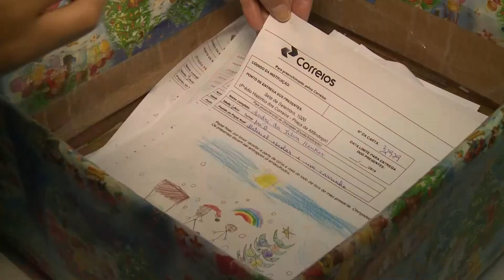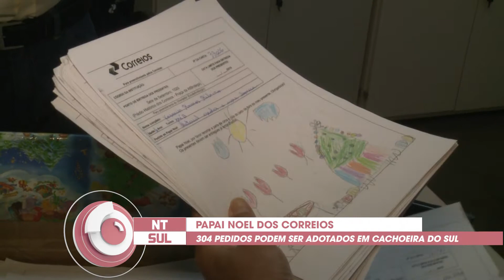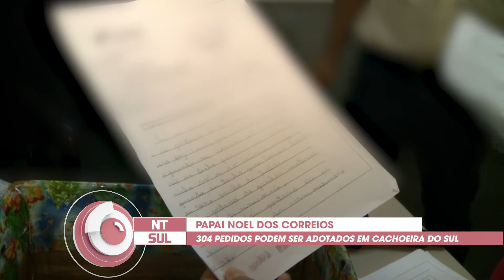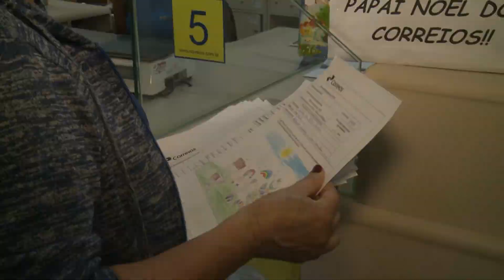Em carta ao Papai Noel, criança cachoeirense pede luz em casa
Carta é uma das 304 na agência dos Correios de Cachoeira que aguardam adoção.